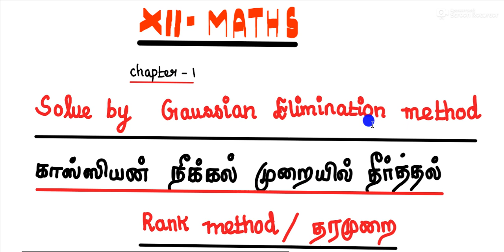XII-MATHS 🌹SOLVE BY GAUSSIAN ELIMINATION METHOD 🌹EXERCISE - 1.5🌹Q. NO-1(i)🌹MATRICES AND DETERMINANTS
XII-MATHS 🌹SOLVE BY GAUSSIAN ELIMINATION METHOD 🌹EXERCISE - 1.5 🌹QUESTION NO- 1(i) 🌹 USING RANK METHOD 🌹APPLICATIONS OF MATRICES AND DETERMINANTS#gaussianeliminationmethod